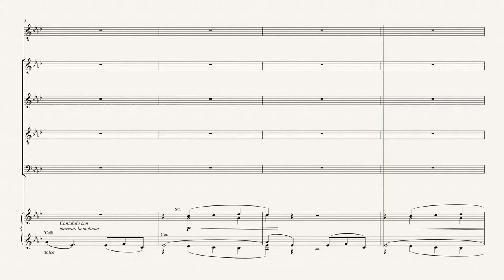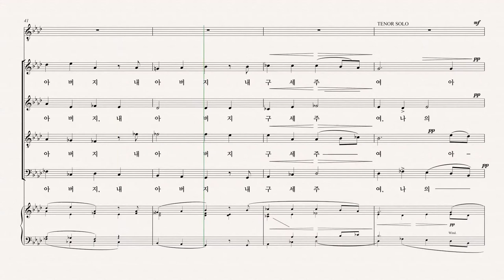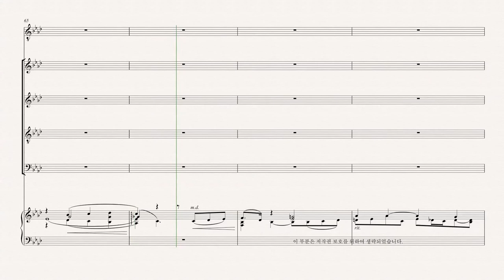[칸투스] 십자가 위의 일곱말씀 07.여섯 번째 말씀 - Alto